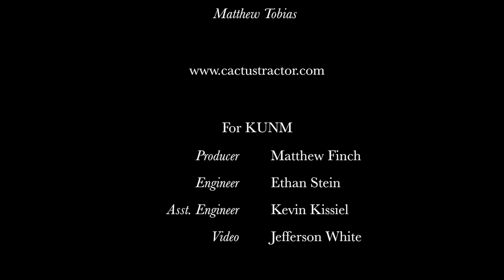Cactus Tractor - "Flood"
For this performance Cactus Tractor are:

Samuel Sullivan: harmonica
Stef Graner: vocals, accordion, mandolin, charrango, banjo, Chupper horn
Christy Cook: vocals, violin, tenor ukulele, guitar, Hula horn
David Bashwiner: vocals, guitar, mandolin
Matthew Tobias: drums
Paul Hunton: bass, vocals, guitar
Brandon Baca: guitar, vocals

Ethan Stein engineered the audio with Kevin Kissiel.
Jefferson White was videographer.